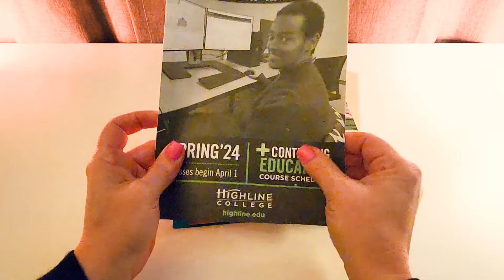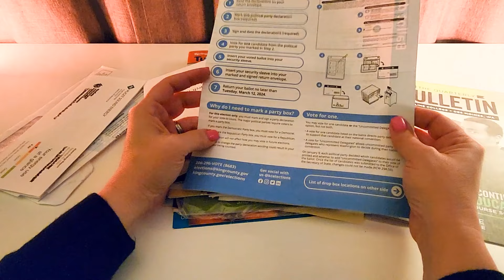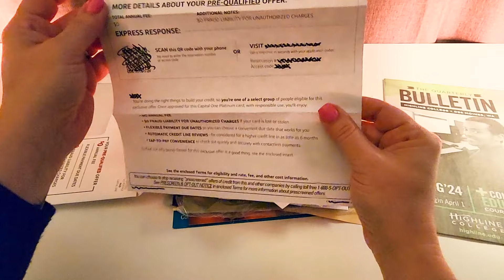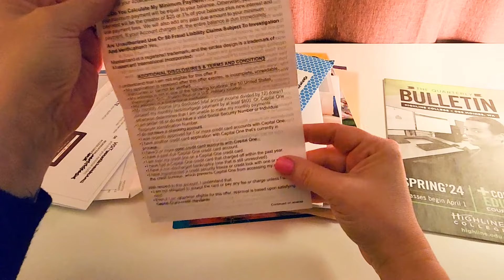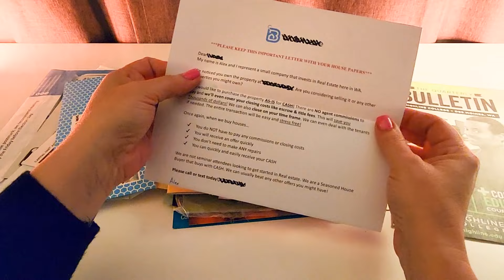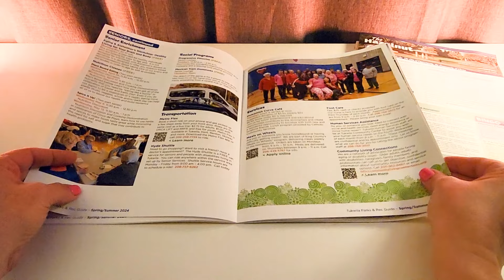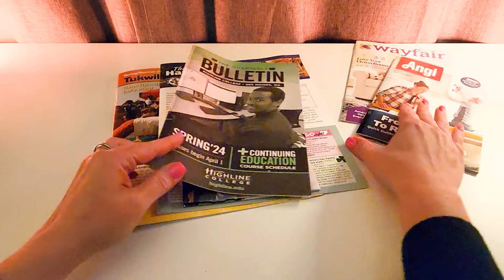ASMR Delight: Sorting Junk Mail - Relaxing Paper Crinkles and Gentle Page Turning - No Talking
Happy Wednesday!

Indulge in the soothing sensation of paper as you delve into the mundane yet oddly satisfying task of sifting through a pile of junk mail. Let the gentle rustle of envelopes and delicate page turns guide you into a state of tranquil relaxation.

》》Jenn ♡

(Source: Wikipedia)

(Source: Google)